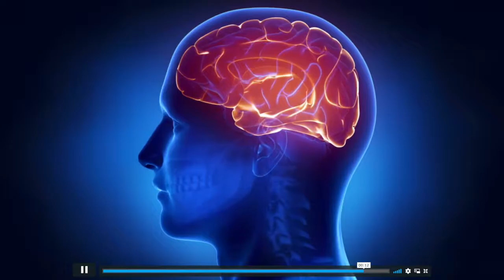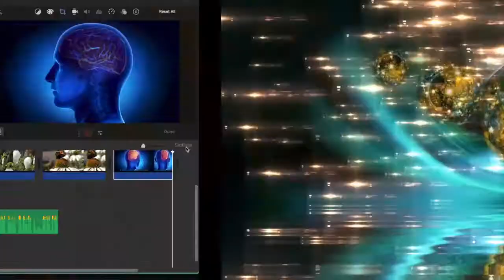Learn to Meditate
The principle in meditation is that in this process, your body becomes still and and feels light. As a result you feel calm and your capacity to concentrate and do your work increases. As a result, your self-awareness improves. You become more patient, focussed and   positive about yourself.
Meditation is all about keeping you body and mind still. Your mind always wanders either in the past or the future. The aim is to control and tame your mind to remain in the present be aware(mindful) of what is happening in the  present.
With my 15 years of doing meditation, I have been personally benefitted a lot.
–I used to be very restless and short tempered. With the practice of meditation, I became calm and could exercise a good control over my anger.
-Earlier, I had difficulty in sleeping. After regular practice of meditation, now I am able to sleep within 20 minutes of hitting the bed.
–My blood pressure used to be on the higher side. It became normal and the readings became very close to ideal.
–I frequently used to feel stressed under pressure of work, but the practice of meditation helped me improve my focus and ability to work under stress.
 -I had difficulty in maintaining good inter-personal relationships with many. My inter-personal relationship improved with all.
–I have found an improvement in my mood, feeling of happiness and general well being.
–Meditation helps increase intuitive powers and helps increase creativity. It helps bring about true personal transformation.